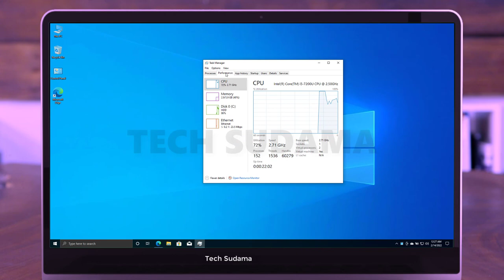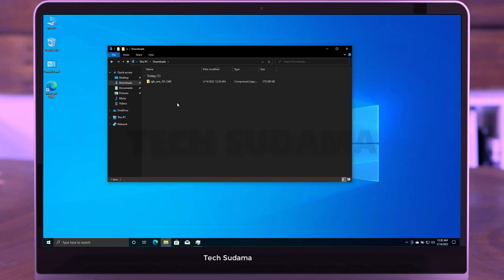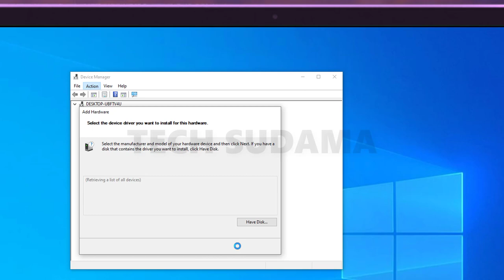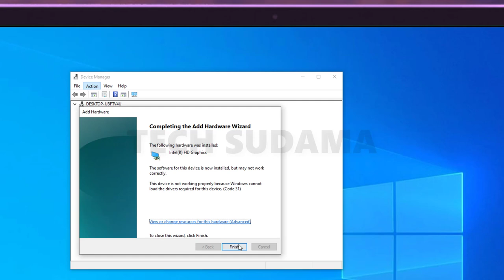How to Download and Install Correct intel Graphics Driver For Your PC - 2022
: *My Gears* :
➤My Webcam
➤Site :- Downloadcenter.intel.com
Agar Video Accha Laga To
Zaroor Kare
Covered Topics :-
intel UHD Graphics Download
intel UHD Graphics install
How to Download intel graphics driver
how to Install Correct intel Graphics Driver
how to download Correct intel Graphics Driver
how to download intel graphics
this computer does not meet the minimum system requirements for installing the software - intel graphics